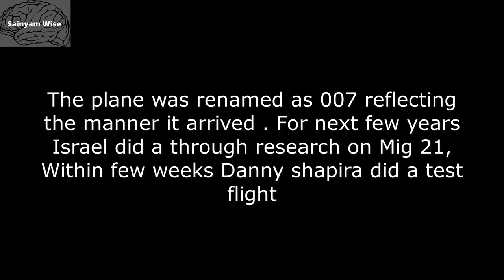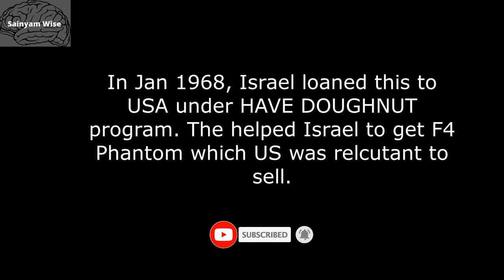How did Israel stole MiG 21 fighter plane from another country | Spy stories never heard of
Israel Intelligence agency Mossad stole a MiG 21 plane from a another country. It is considered greatest operation in the history.

Experince teaches you a lot. So, it is a good idea to learn from other experinces as well. My channel will help you understand different perspectives. You will find videos for almost all the fields. This is purely made to help grow students, educators, youth and all.